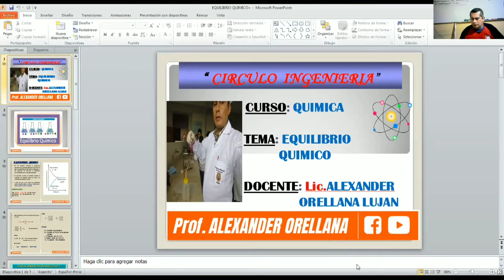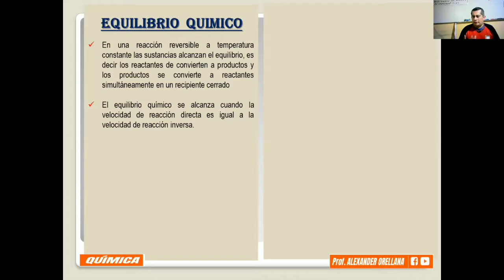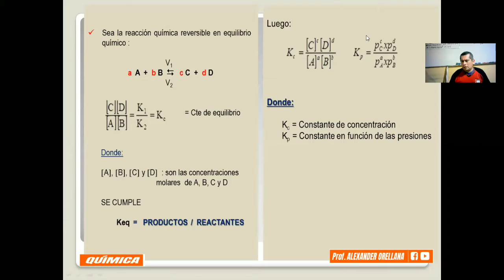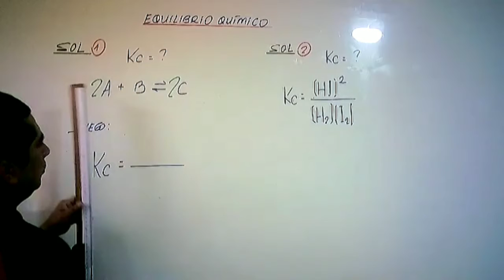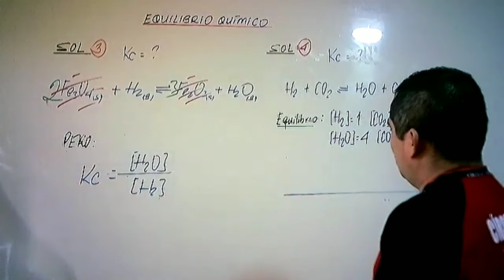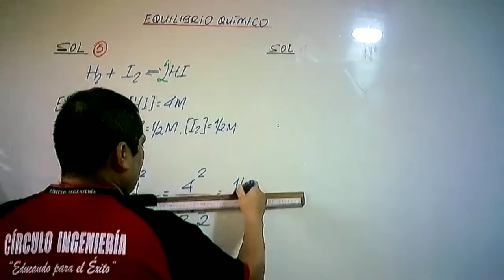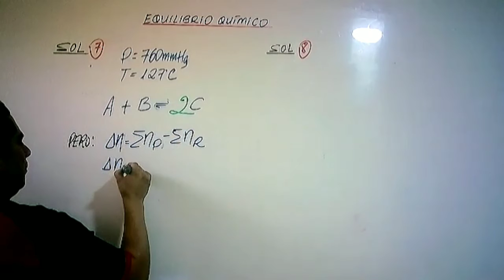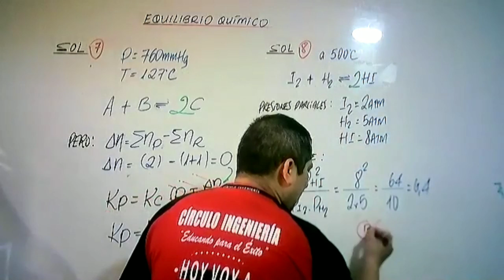CLASE 12 EQUILIBRIO QUIMICO - NIVEL PRE